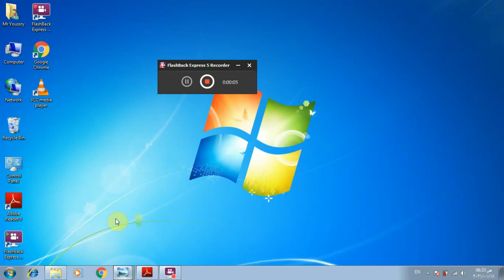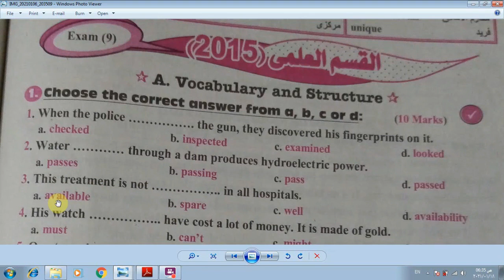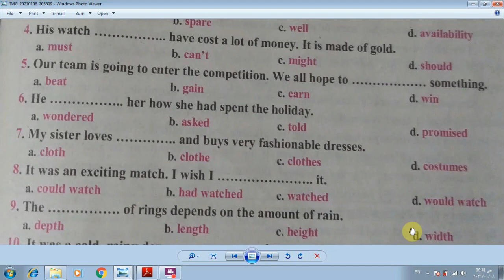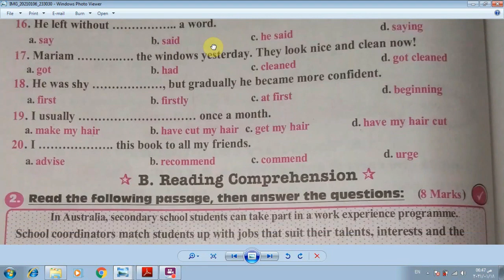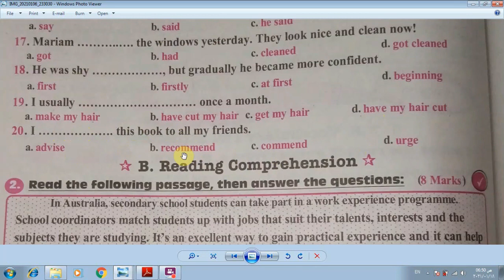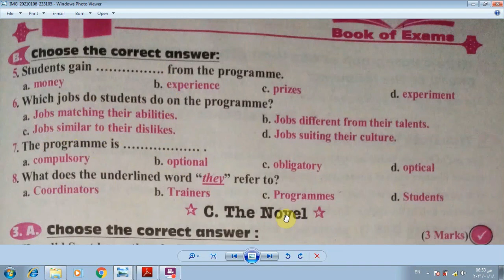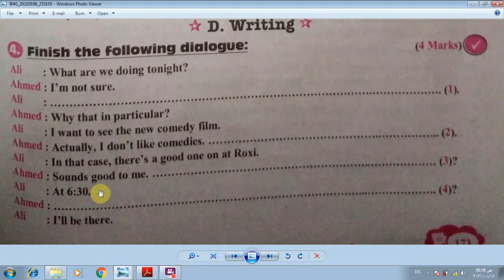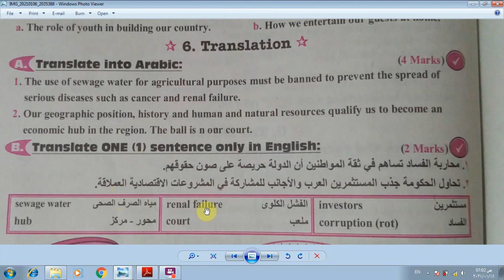حل امتحان القسم العلمى 2015 مراجعة نهائية ثانوية ازهرية 2021 My New Friend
حل مراجعة نهائية  الصف الثالث الثانوى ثانوية ازهرية 2021 My New Friend
(Book 2) امتحان القسم العلمى 2014
شرح قواعد الصف الثالث الثانوى